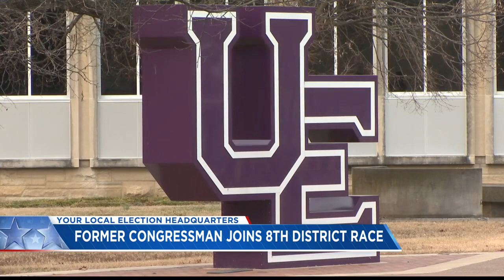UE professor discusses crowded race for Indiana's 8th Congressional District